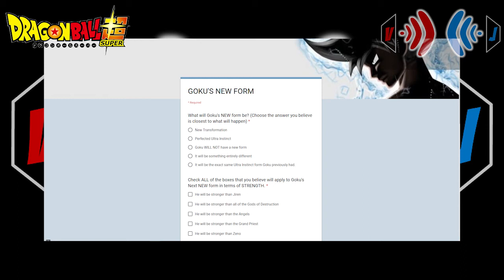Goku's New Form - WE NEED YOUR HELP!!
Then get involved in our very first survey and a very important survey at that. We want to know what YOU - The Fans think is going to happen when Goku finally reaches his NEXT NEW FORM. We will feature your thoughts on our next video. Thank you all!!